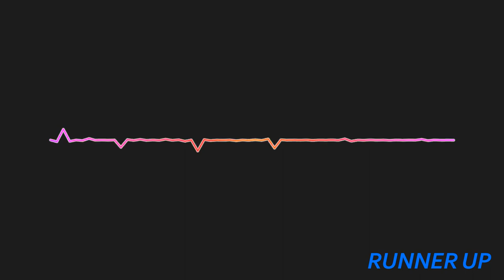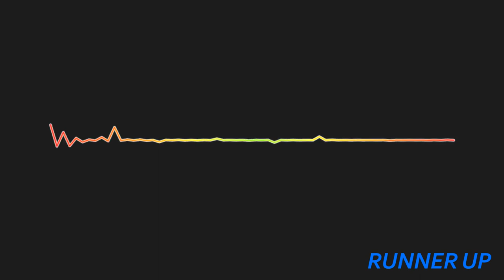RamosKnows - RUNNER UP (Audio)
It's much more than the effort
Much more than the pain
only thing i remember
Something that can never change
From start to finish
My dream diminish
Cause..
Didn't matter how hard i tried
Doesn't matter how much i cried
You can be the best
The hardest thing to digest
I was second to the rest
All this work blood sweat and tears
Won't make it past the cheers
Put in the time the years
To only become
everything but number one
But it's much more that
I can never go back
Did what no one else could
But it's all good
Crooked inside
Too late to hide
Nothing feels right
Lost myself
I Lost myself
2nd place sitting on a shelf
Feels so different
So insignificant
It was in my reach
Now losing sleep
Things don't add up
Grab another cup
To cover up
I was a runner up

Chorus:

feel it in my blood feel it in my soul
its all i'll ever know X5

that's just the way it go

yea its crazy...
seeing everyone else succeeding
an... an.. im here bleeding
just tryna get to the top
harder to swallow than a cough drop
fighting with everything i've ever had
just getting more and more mad
everything i ever worked for just went bad
wondering if i should just give up
Cause Im a runner-up
thirteen years of my life seem wasted
all these hours put into this one thing
didnt even get to taste it
Gone in just a blink of an eye
but... was it really I
who caused me to fail?
Stopping me from getting my holy grail
what the hell what the hell
whyd it have to be meee
its the only thing i would think about
every morning
every day
and every night
and now
its me fighting
me fighting for some sleep
trying to keep it out of my mind
an ...
its only causing me to fall behind
an now im starting to lose my mind
no longer trying
no longer caring
no longer prepering for anything
starting to let myself go because of one thing
all my grades have fallin an some im even failing..
people now wondering why im not caring
why im no longer trying...
and.. and..
well its because i feel like im dyieng